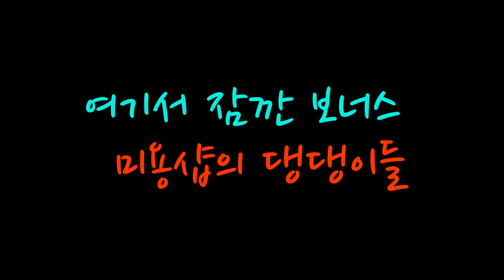[Maltese]209탄.털복숭이 말티즈 미용 하는날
9개월된 말티즈 블루의 미용 영상입니다